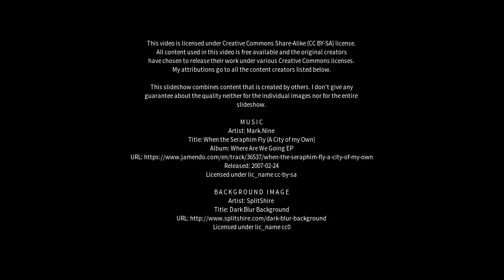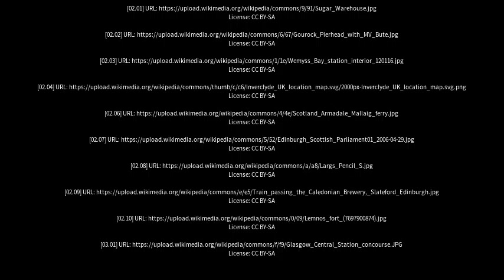Best places to visit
Best places to visit - Wemyss Bay (United Kingdom) Best places to visit - Slideshows from all over the world - City trips, nature pictures, etc.